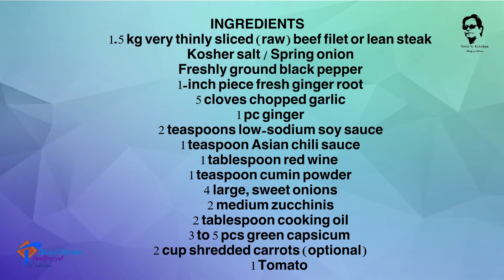Stir-Fried Beef, Steak & Zucchini Stir Fry Extra Marrows / Zucchini / Courgettes -by Totos kitchen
INGREDIENTS
• 1.5 kg very thinly sliced (raw) beef filet or lean steak
• Kosher salt
• 1 Tomato
• 1 bunch Spring onions
• Freshly ground black pepper
• 1-inch piece fresh ginger root
• 5 cloves chopped garlic
• 1 pc fresh ginger
• 2 teaspoons low-sodium soy sauce
• 1 teaspoon Asian chili sauce
• 1 tablespoon red wine
• 1 teaspoon cumin powder
• 4 large, sweet onions
• 2 medium zucchinis
• 2 tablespoon cooking oil
• 3 to 5 pcs green capsicum
• 2 cup shredded carrots (optional)

Another name for zucchini: baby marrow or Courgettis. A marrow is also called a zucchini or a squash

Heat Cooking oil in a wok or a frying pan over medium-high heat. · Add Beef steak to the frying pan and sauté for 3 to 4 minutes, or until ...

Serve this stir fry Beef on rice for a complete meal. Caramelized onions, garlic, ginger, carrots, capsicum, spring onions, tomato, baby marrow tender yet tossed with tasting salt, beef Maggi, crashed black pepper, salt to taste, Soy and Oyster sauce. Then ...

This 30-minute Zucchini and Beef Stir Fry is packed with veggies and so much flavorful. Healthy and delicious.

It’s a great way to use up extra marrows/zucchini/courgettis during the early summer months

Hey all,
Thank you for all your support.!! I am Bangladeshi living in Baku, Azerbaijan and sharing my experience of my cooking. I have been trying to make new recipes and share the knowledge with the world, so your support will be really helpful. If you can -
Watch the video till end or keep it running in background, it will be great also, can you please add a comment more on generic details with questions like how my cooking was? it will be really helpful. I hope you all enjoy it.!! Thank you.!!